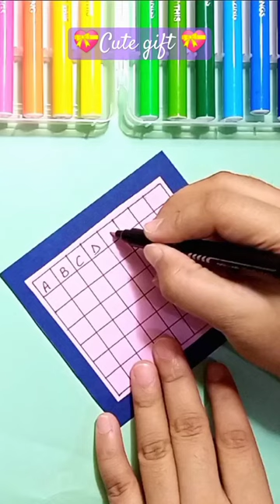💖 art shorts artshorts